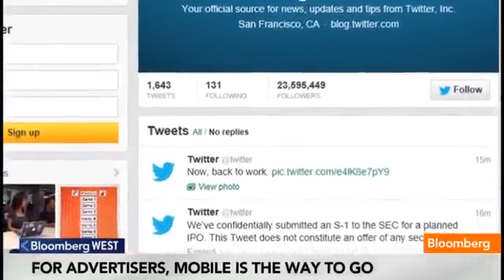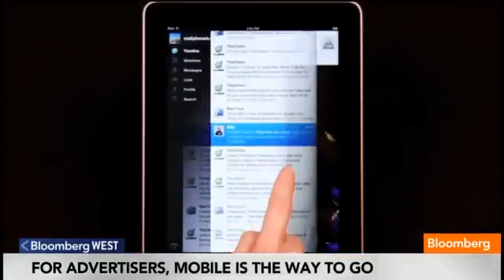For Advertisers Mobile Is the Way to Go Video) The Business Journals